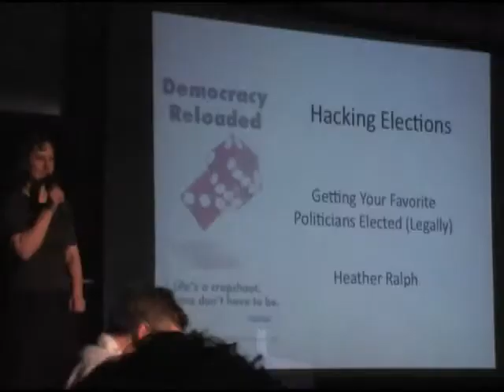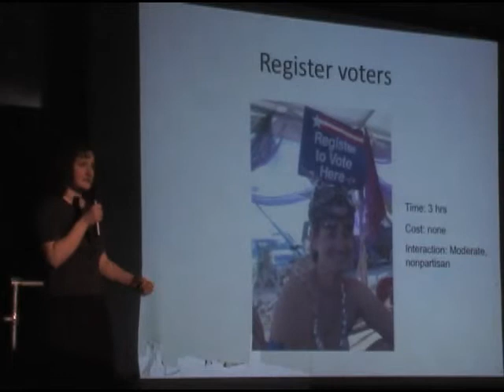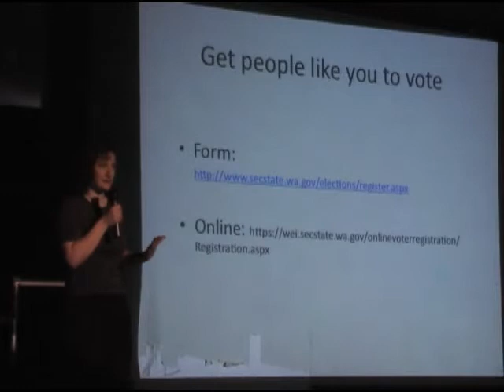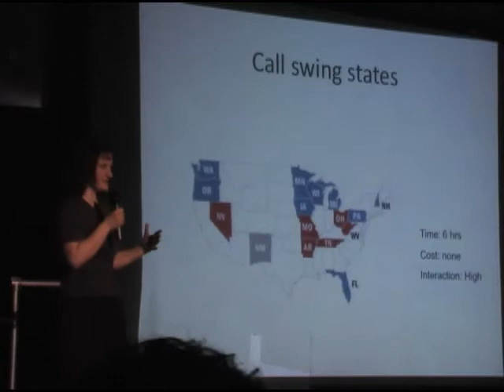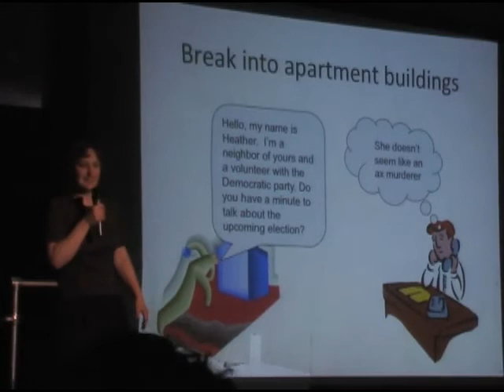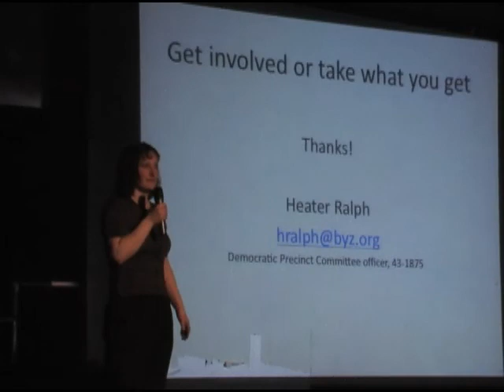Hacking Elections: Getting Your Favorite Politicians Elected - Heather Ralph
5.2.8 Heather Ralph - Hacking elections: Getting your favorite politicians elected (legally) - Ignite Seattle 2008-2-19